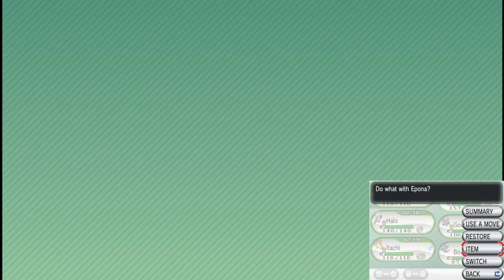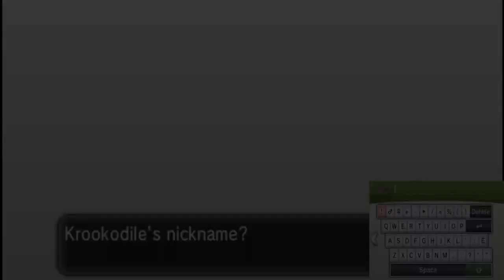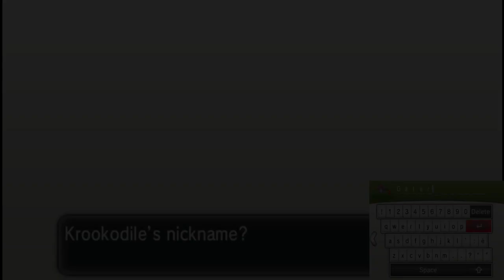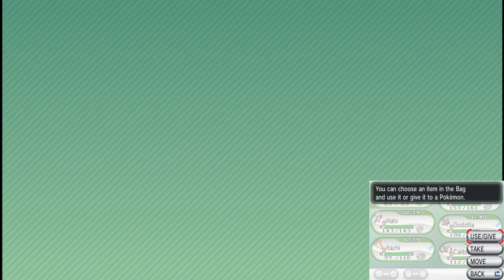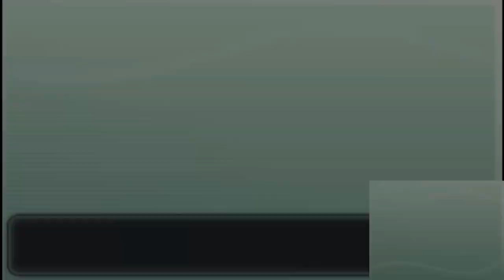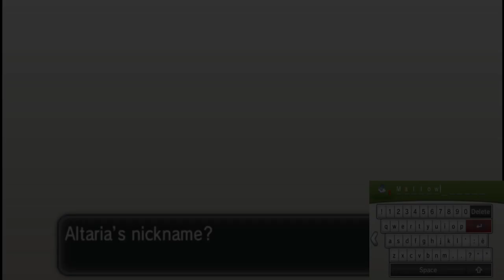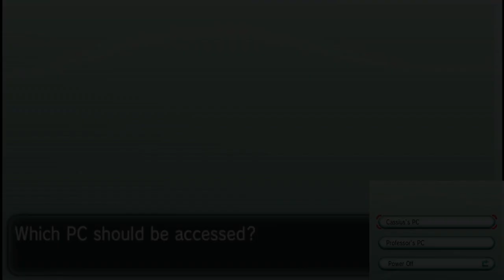A Badge and a City to Explore: The Journey Continues! Pokemon Y Randomized Nuzlocke Episode 8